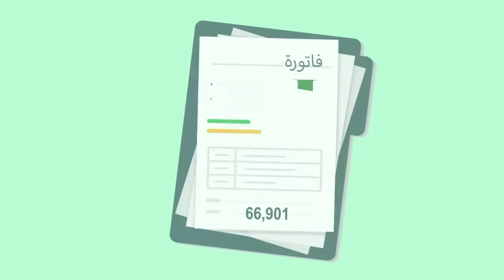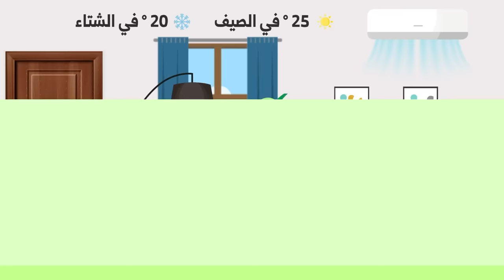كيفاش كيأثر الاقتصاد في الطاقة في خفض الفاتورة الطاقية ؟ وكيفاش نقتاصدو فالاستهلاك؟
الاقتصاد في استهلاك الطاقة والكهرباء هو من بين الحلول المتاحة للتخفيف من عبء الفاتورة الطاقية ببلادنا. كيف يؤثر في خفض الفاتورة الطاقية والمحافظة على الأمن الطاقي؟ وما هي سبل المشاركة الفردية في مجهودات الاقتصاد في استهلاك الطاقة؟

0:00 دور الطاقة في التنمية الاقتصادية والاجتماعية
0:12 الآثار السلبية لاستهلاك الطاقة من مصادر احفورية على تغير المناخ وعلى الفاتورة الطاقية للمغرب
0:35 الاستراتيجية الطاقية للمغرب المبنية على مصادر الطاقة المتجددة
0:49 الدور المهم للأفراد في تخفيض الفاتورة الطاقية
1:00 التصرفات الصحيحة لتخفيض الفاتورة الطاقية في المنزل والعمل
1:41 التصرفات الصحيحة للاقتصاد في الطاقة أثناء التنقل
2:19 أثر تبني هذه التصرفات الصحيحة للاقتصاد في الطاقة على الأفراد وعلى الفاتورة الطاقية للمغرب والمحافظة على البيئة

هذه الكبسولة المنجزة من طرف وزارة الانتقال الطاقي والتنمية المستدامة هي دعامة للحملة التحسيسية للاقتصاد في الطاقة 2022.

كيفاش تستافد من مكافأة بالاقتصاد في استهلاك الكهرباء؟